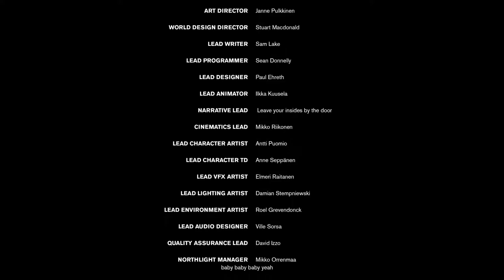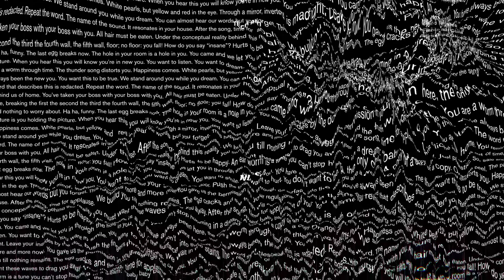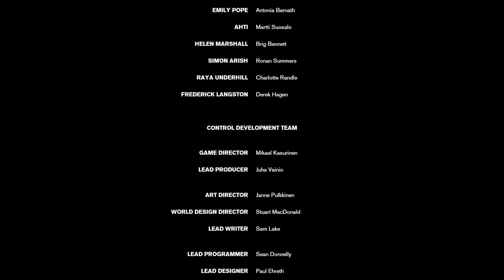Control, Part 12 / Projector of Power, Cleanse the Siphons, Take Control, Reach Dylan and Ending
Control is a sci-fi supernatural themed story with third person shooter gameplay. You play as Jesse who has been attached to a supernatural entity and demands answers from the Bureau of Control, the centre for supernatural research. Maybe it was the wrong time to come...

Projector of Power, Cleanse the Siphons, Take Control, Reach Dylan and Ending